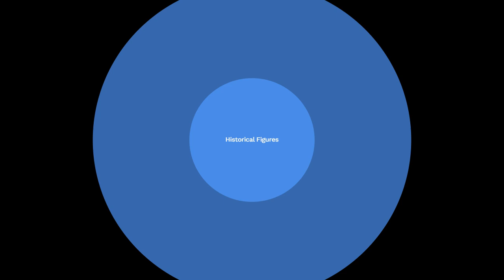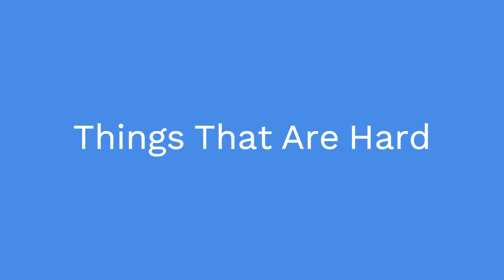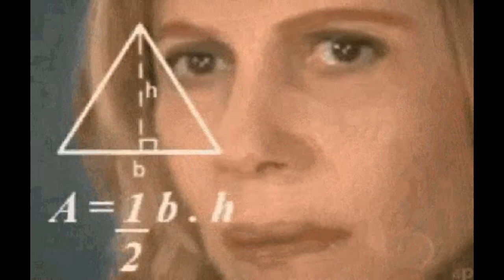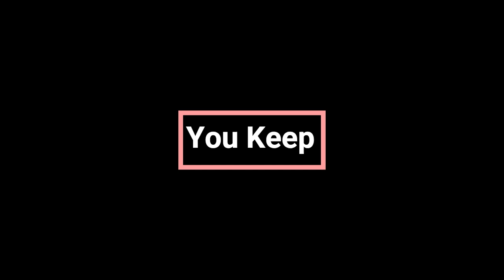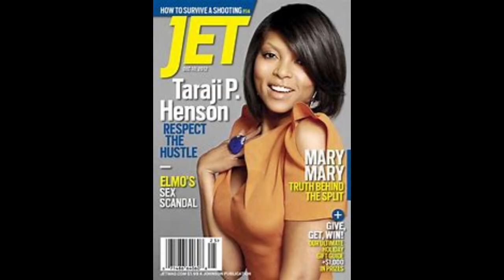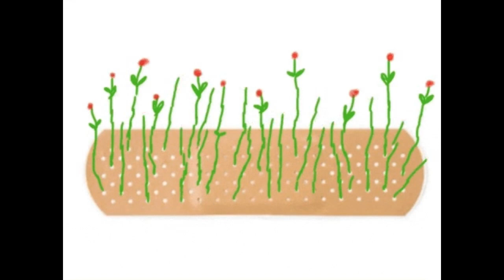Better Luck Next Time/I Spanked You Game Ep Sept Edition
This week the ladies play 5 seconds, how many can you name, and give me a clue.

HE TOOK ME ON A SHOPPING SPREE| I'M IN LUV WITH A DEADBEAT DAT Ep 10